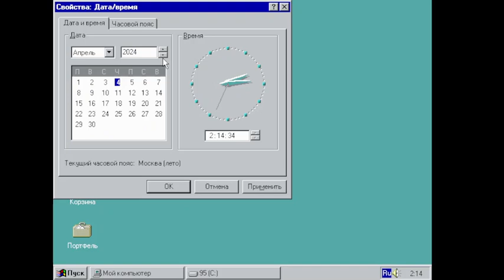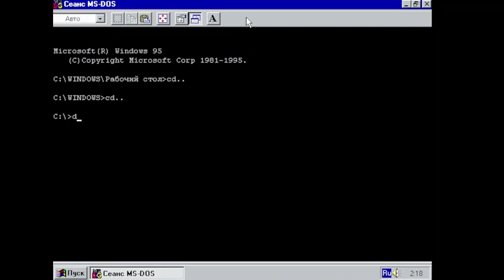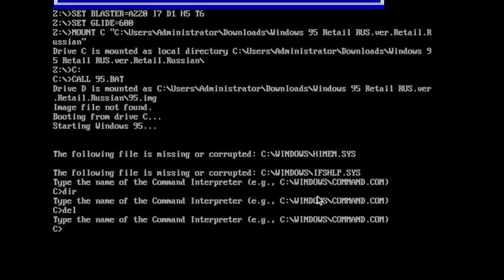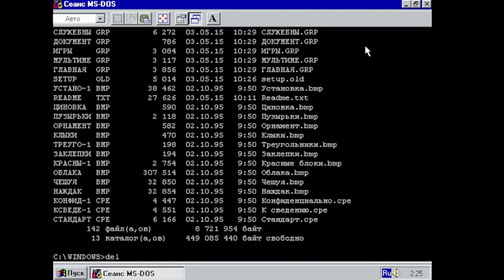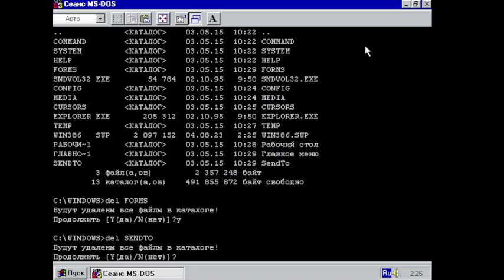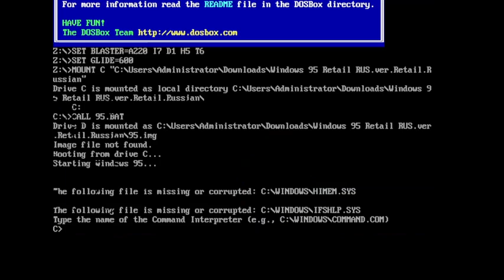Удаление Windows 95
В этом видео я решил взять идею у Данилы Ермакова.